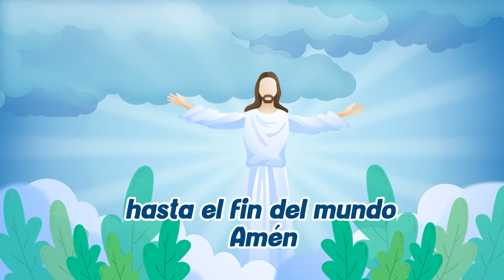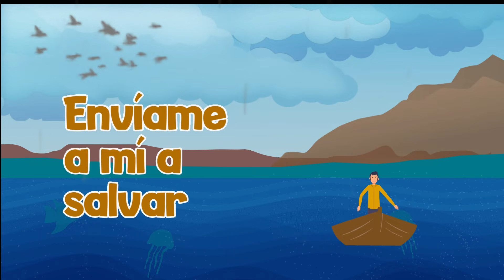SALVAR A UNO MÁS-HERMANOS CRUZ video Lyric